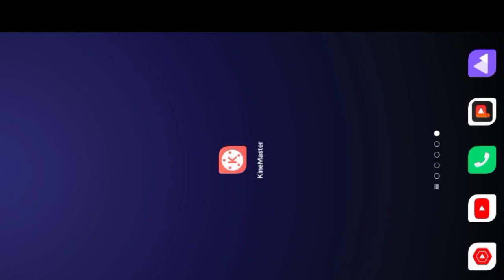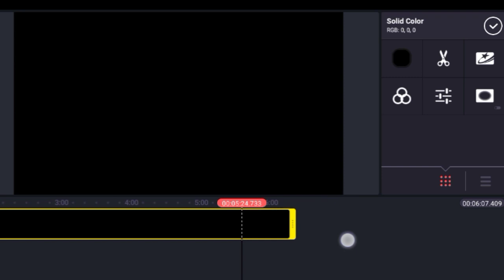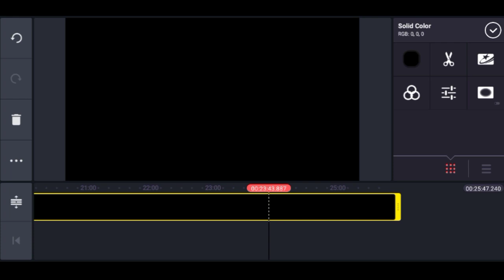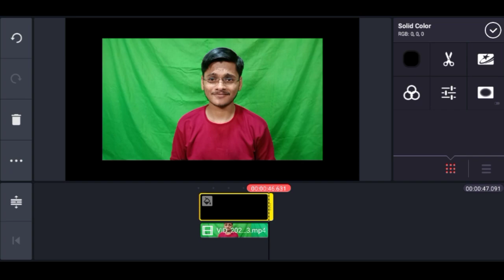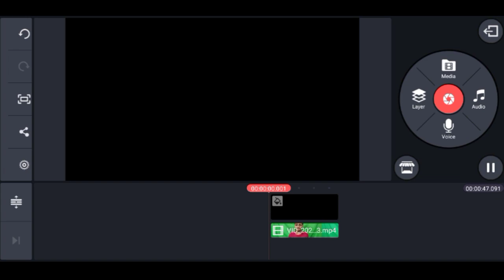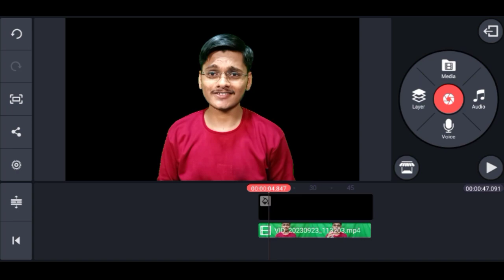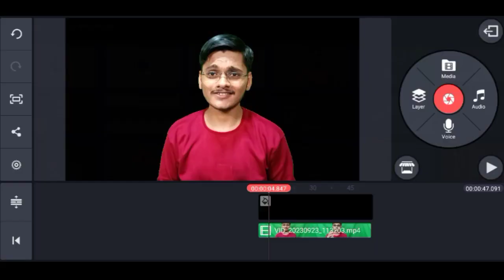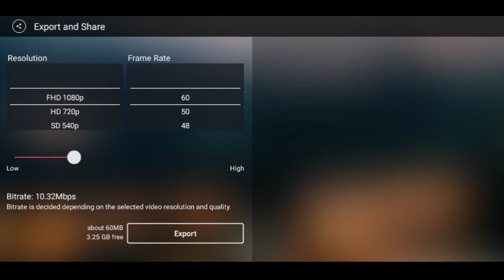Background Kaise Hataye | Background Remove Karen Kinemaster se Mobile Maine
Video Highlights :-
Haw to Remove Video Background in Smart Phon
Haw to Remove Video Background in Mobile Phone
Haw to Remove Green Screen in Kinemaster in mobile